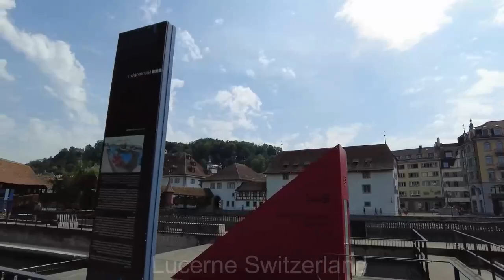Walking in Lucerne Switzerland ll Wandelen in Luzern Zwitserland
Walking in Lucerne Switzerland
Wandelen in Luzern Zwitserland